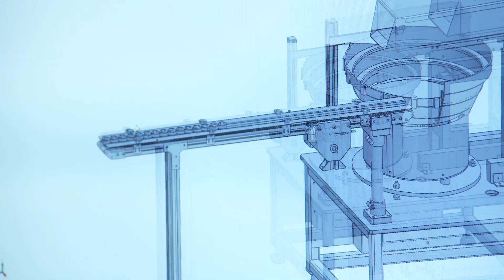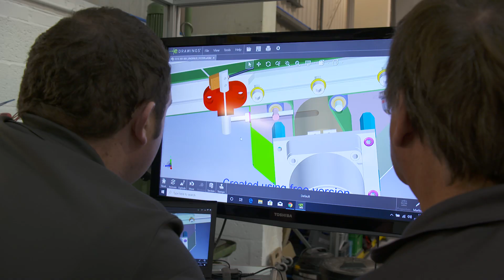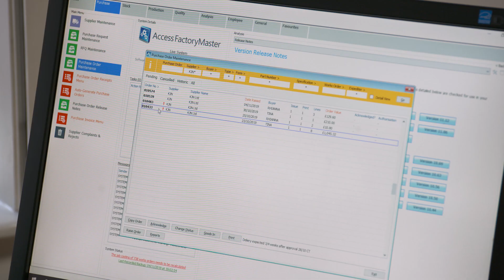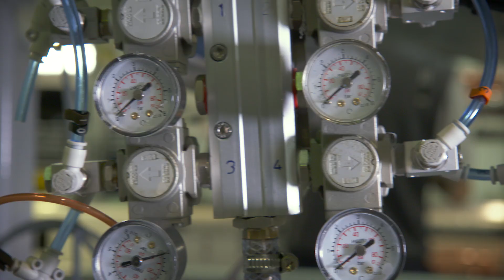The family-run business bringing robotics to the masses | The Telegraph Business Club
"Suffolk-based product design company PCE Automation believes robotics and automation are the future – and they’re now taking their mission overseas
PCE Automation is determined to change people’s perception of robots and demonstrate the benefits they bring to businesses in terms of productivity and growth. The Suffolk-based company is a market leading supplier of automation solutions with clients in the fast-moving consumer goods (FMCG), industrial and medical sectors."

Find out more about us and how we can help your marketing strategy: